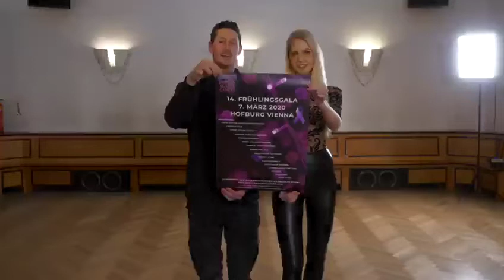Trailer 2020 Lucas Babuder & Beatrice Körmer by Markus Spitzauer